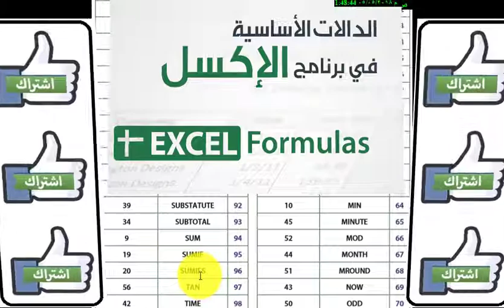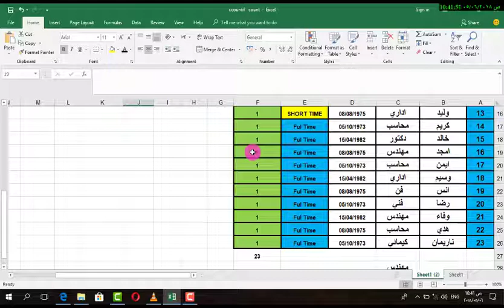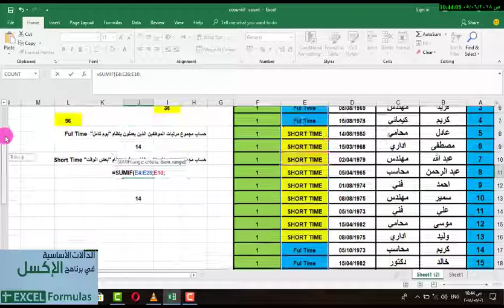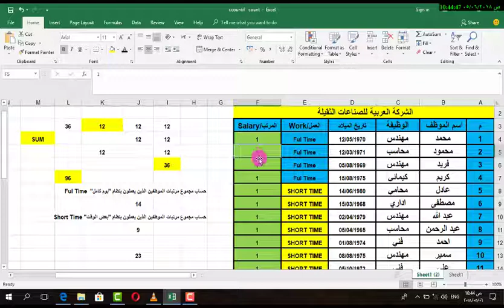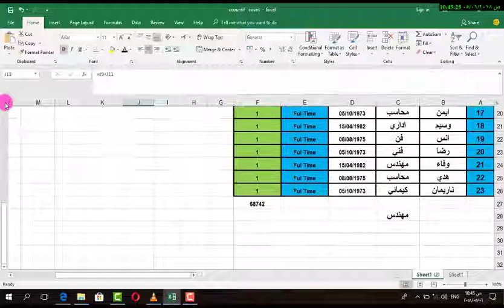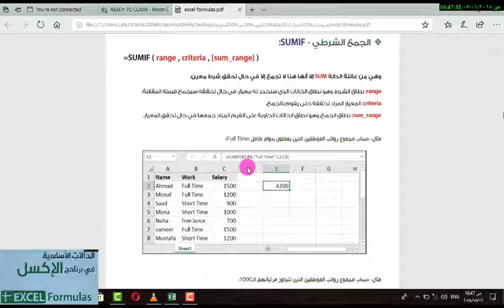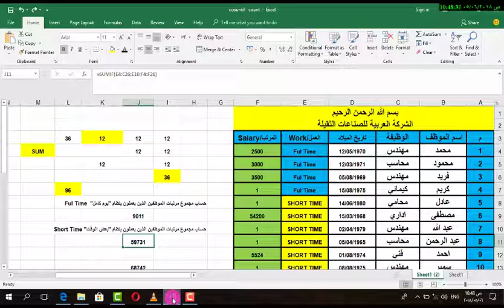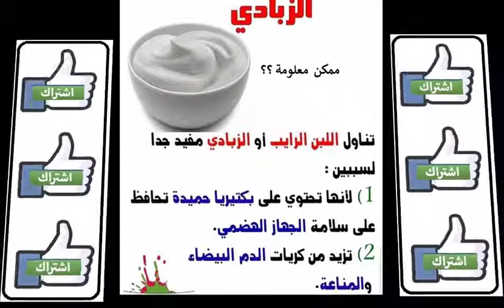معادلات إكسيل| احتراف اكسيل | شرح دوال اكسيل EXCEL| شرح معادلة SUM & SUMIF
لتحميل كتاب شرح معادلات اكسيل اضغط على هذا الرابط
لتحميل ملف الشرح من هناااااااااااااااا اضغط على الرابط التالي
مثال بسيط مصغر عن كفية إستخدام كل من معادلات إكسيل
معا في عالم احتراف مايكروسوفت إكسل  ... كيفية العمل على برنامج Excel مايكروسوفت أوفيس أكسل هو برنامج يستخدم لانشاء جداول البيانات، القوائم، الميزانيات، والرسوم البيانية. اكسل مفيد لمعالجة البيانات وقد يستخدم للقيام بعمليات حسابية متقدمة